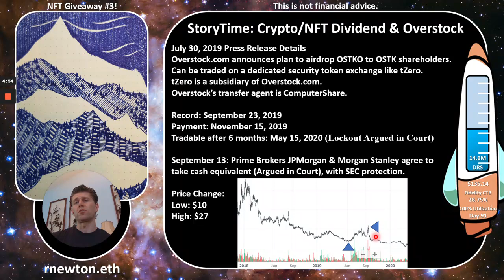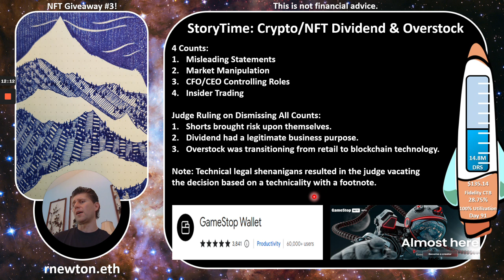E032 StoryTime: Overstock.com's Double Squeeze & Crypto Dividend - What it could mean for GameStop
This is the first video in a new playlist: StoryTime. I plan to explain various events in the GameStop saga including Roaring Kitty, Ryan Cohen, the Sneeze, and other topics. Hopefully this video does a good job of explaining what happened with Overstock.com's Crypto Dividend. Feel free to add more information in the comments. Don't forget to leave your wallet address to get a copy of the 3rd NFT giveaway. Enjoy and have an amazing day!

GameStop & GME Video Series Episodes:
E032 StoryTime: Overstock.com's Double Squeeze & Crypto Dividend
E031 Four Form 4s filed today - GameStop Director Compensation (8-K next?)
E030 GameStop to the moon! I think we're about to run up!
E029 Why I'm super bullish on GameStop (part 2): Looking Forward
E028 Deciphering GameStop's 2022 Cycles: FMAN+1 Split Cycles?
E027 Why I'm super bullish on GameStop (part 1): Looking Back
E026 S-8? I wanted an 8-K! What is this GameStop S-8 Filing all about?
E025 Having way too much fun - GameStop, GME, NFTs, & Card Games
E024 Prognosticating on Financial Wizardry
E023 Back to the Basics! GME price action - Graphs and Excel Sheets
E022 Having fun minting and giving away NFTs in real-time with the GameStop wallet!
E021 How to setup your GameStop Wallet, Fund, Activate, Mint NFTs, & Giveaway
E020 Why the upcoming GameStop Stock Dividend Split matters for GME
E019 GameStop Corporate Charter & 8-K
E018 GameStop 2022 Shareholder Meeting!
E017 GameStop 2022 Quarter 1 Earnings Call!
E016 Why I'm excited about GameStop's NFT Marketplace
E015 Introduction to Crypto & NFTs and GameStop
E014 Candle of Amazing! Big day for GME!
E013 Do the Cycles Continue for GME?
E012 How Executive Orders may impact GameStop's Stock Price GME
E011 How the Tesla Stock Dividend Split TSLA might predict GameStop's future
E010 Direct Registration (DRS) FAQ: What it is, Why it matters, & How to do it
E009 GME's Cyclical Price Transformations
E008 GameStop's Stock Dividend Split Announcement - What does it mean?
E007 GME's Mini-Cycles
E006 GME's 43 Trading Day Cycles
E005 Corrections on Previous Videos about GameStop & GME
E004 The Bull Thesis for GameStop's Stock Price GME
E003 GameStop & GME April Review & May Preview
E002 GME's 43-Day Trading Cycles Introduced (Rogue Waves)
E001 GameStop's Stock Price: GME's Macro Picture & Quarterly Cycles
E000 Why I love the stock: An introduction to myself, GameStop, & GME

Easy ways to support GameStop:
Buy shares
Route your order to the lit exchange via IEX using Fidelity Active Trader Pro
Direct Register Shares (DRS) with GameStop's transfer agent ComputerShare
Vote your shares
Join GameStop PowerUp Pro Member Rewards
Shop at GameStop
Wear GameStop gear
Create and use the GameStop Wallet
Make and trade NFTs
Leave positive reviews on the websites and apps

My GameStop Wallet Address:
rnewton.eth